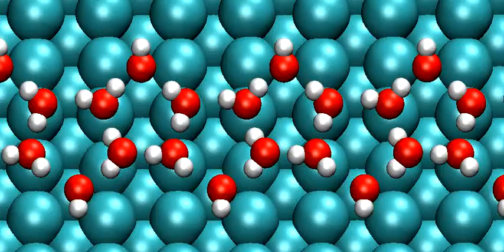Pentagonal ice in chains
As the structure of the humble snowflake attests to ice crystals normally come in hexagons. However, our simulations (along with experiments from Andrew Hodgson and co-workers at the University of Liverpool) show that ice can come in pentagons too. The movie shows an ab initio molecular dynamics simulation of a chain of water pentagons on a Cu surface. or Carrasco et al, Nature Mater. 8, 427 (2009).